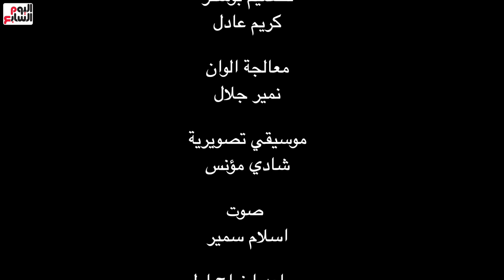زملاؤه فى العمل تآمروا على أمه مريضة الزهايمر.. وكانت النهاية مفاجأة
مم لا شك فيه ان وجود الام في حياتنا تمثل بركة الحياة كلها  وفي تجربة جديدة من انتاج اليوم السابع جسد الممثل الشاب حازم عبد الصمد مع الفنانة القديرة لبني ونس بطولة لفيلم روائي قصير تدور قصته عن اصابة والدته بالزهايمر فيسترجع ذكرياته معها وهو طفل صغير